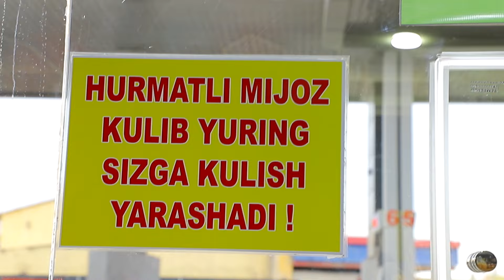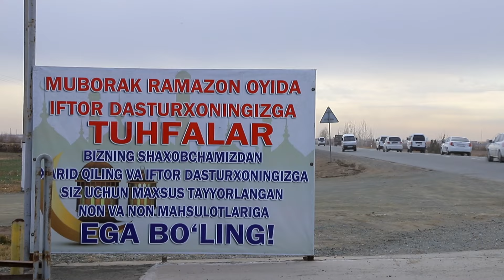Метан нархи ММСда 2800 сўмга тушди.